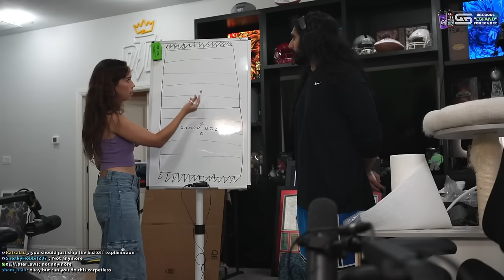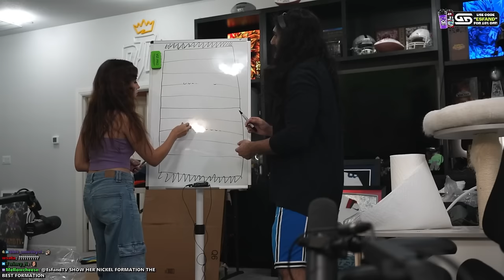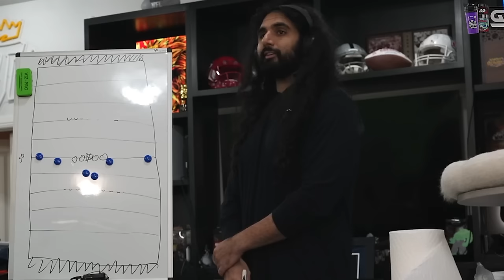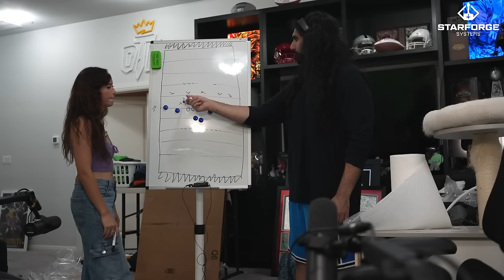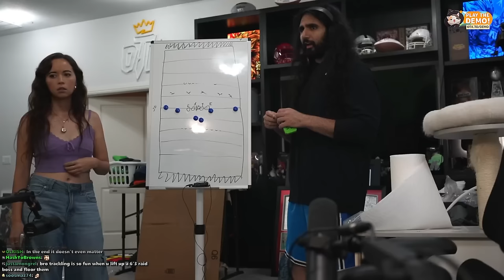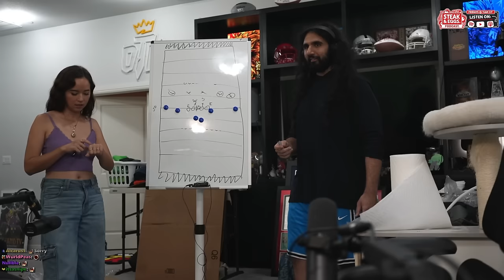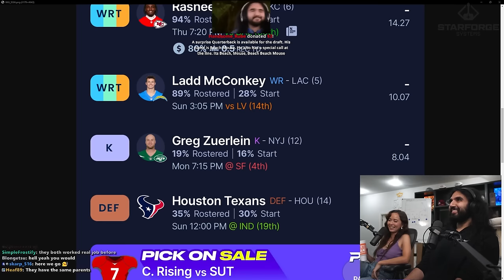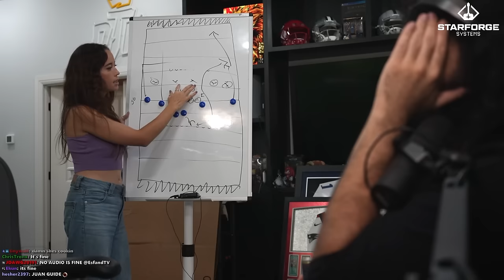Maya Learns A Lesson